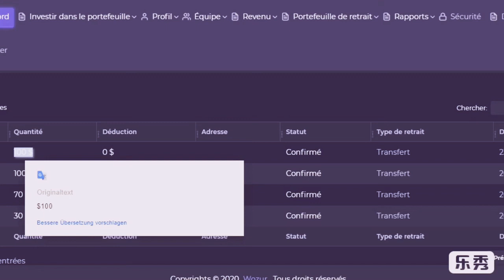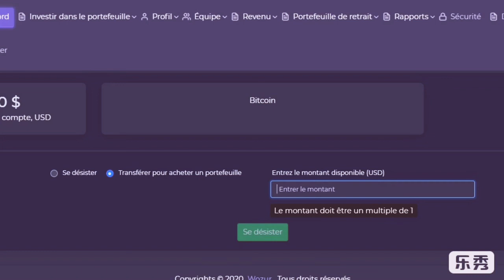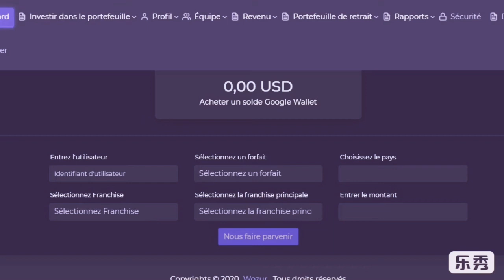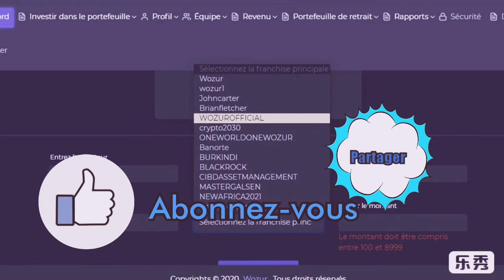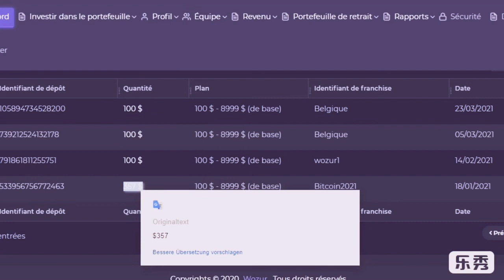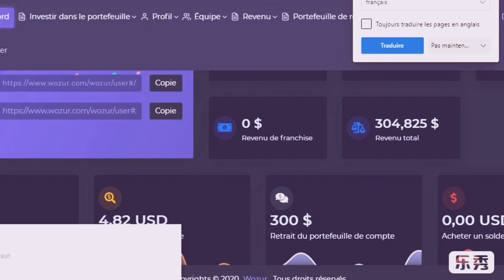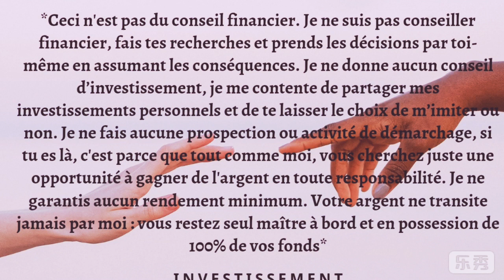Wozur : Comment gagnez-vous plus en réinvestissant encore ses gains sur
👇👇 liens